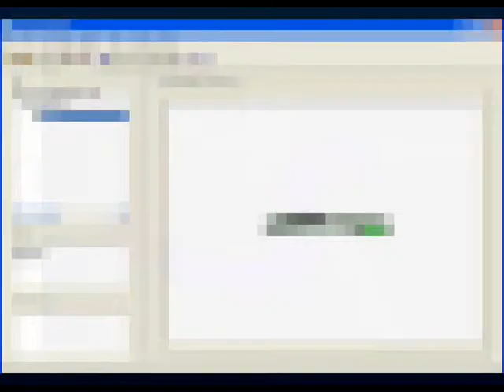Thermwood Curved Moulding Modeled With eCabinet Systems